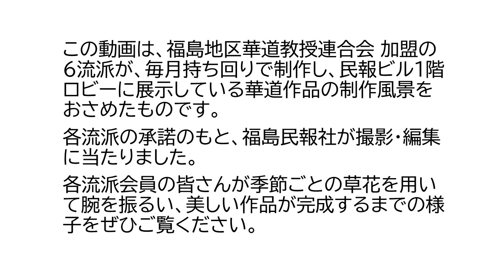今月の花「晩秋」梶井華道会 福島支部（2023年10月31日制作）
この動画は、福島地区華道教授連合会 加盟の６流派が、毎月持ち回りで制作し、民報ビル１階ロビーに展示している華道作品の制作風景、生け込みの様子をおさめたものです。
各流派の承諾のもと、福島民報社が撮影・編集に当たりました。
各流派会員の皆さんが季節ごとの草花を用いて腕を振るい、美しい作品が完成するまでの様子をぜひご覧ください。
今回は、梶井華道会 福島支部の皆さんの作品。タイトルは「晩秋」です。